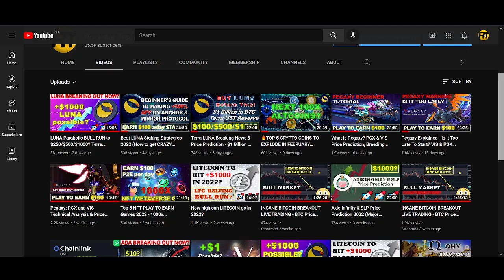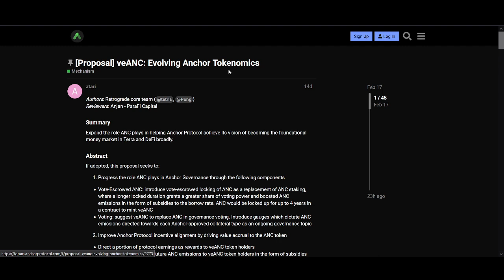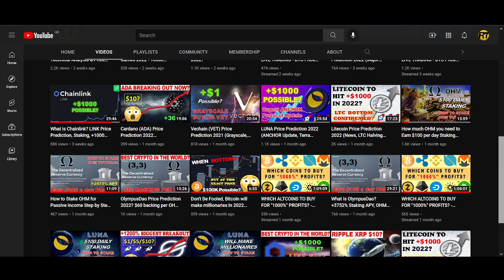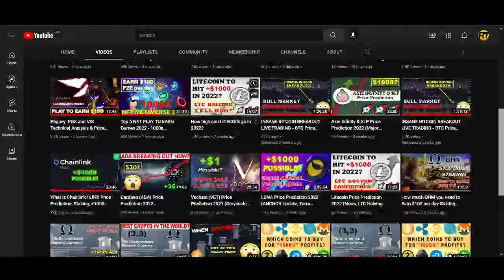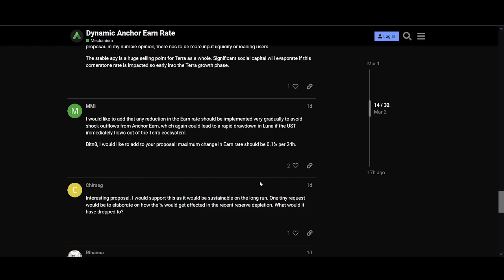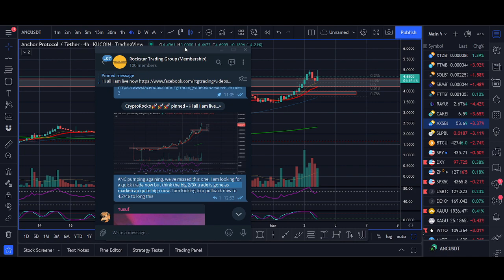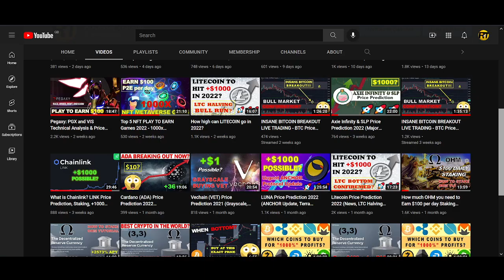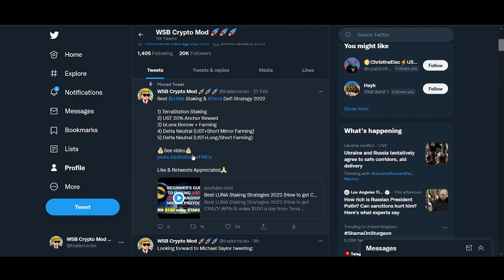Anchor Protocol (ANC) Price Prediction 2021 (LUNA Update, Terra News Today, Technical Analysis)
♥ BTC: 17isdB1axM3VB4w6kT4w53Kh7SHE24MeBv
♥ ETH: 0xb35c7a69c0f1aed0e017bf3f2e335868d82b01ef
♥ LTC: LayvBFb9dntcSsQrb8dKoWqd4B4mL8sooK

Regards,
Rocko